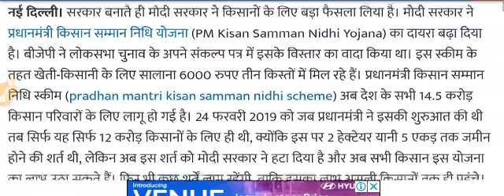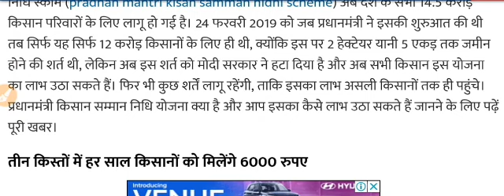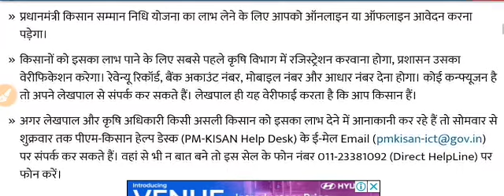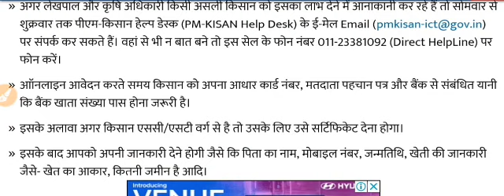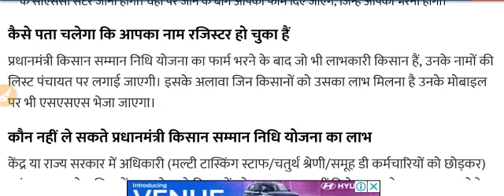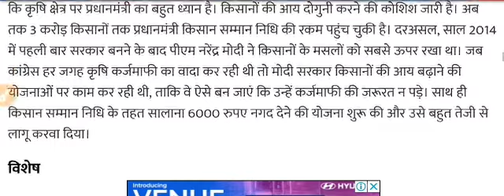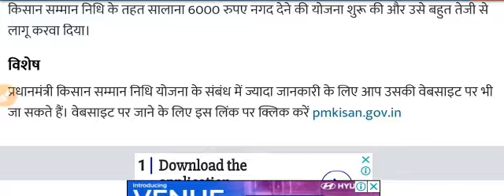किसान सम्मान निधि योजना || किसानो को मिलेंगे 6000® सालाना || पात्रता शर्ते